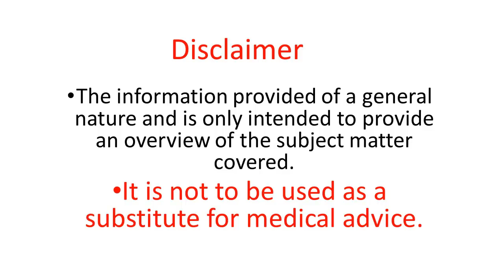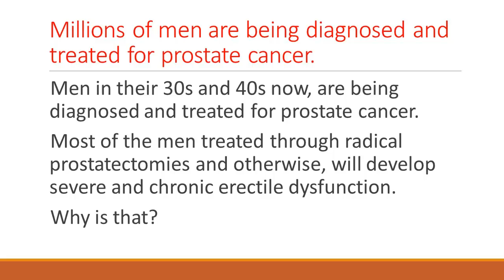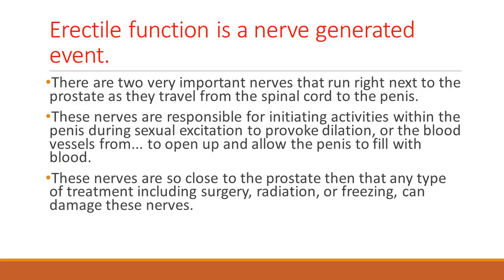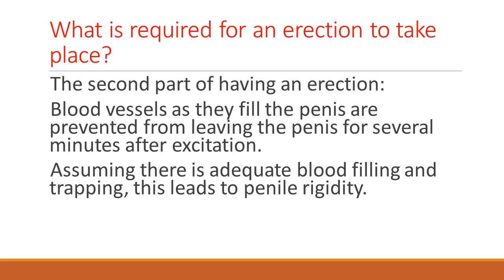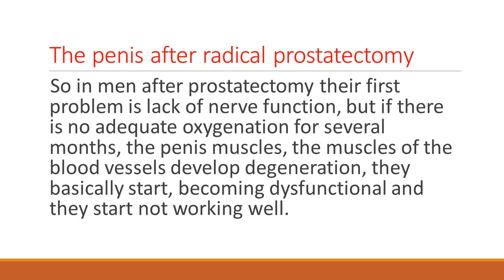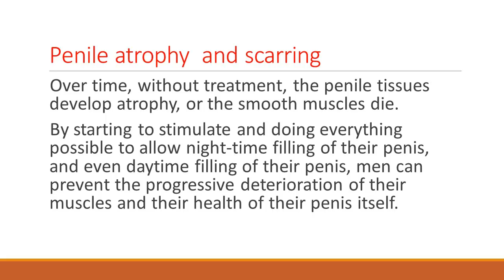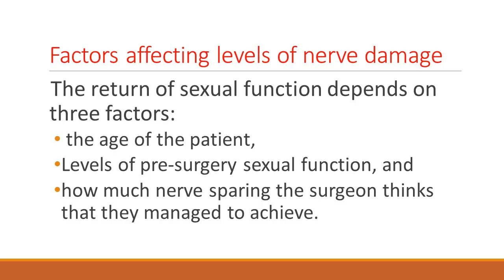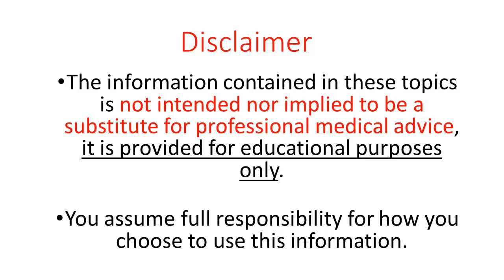Erectile Nerve Damage following Prostate Cancer Treatment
3 part series examining the utilization of  Penile Vibration Therapy for Penile Rehabilitation Following Prostate Cancer Treatment

Dr Kambiz Tajkarimi, Urologist & Neurological Researcher is interviewed by Patrick Lumbroso, Sexual Rehabilitation Psychologist & Psycho-Oncology Researcher  (sexafterprostatecancer.com.au).

In Part 1: Erectile Nerve Damage following Prostate Cancer Treatment, we discuss:

•  Causes of severe and chronic erectile dysfunction in men that have undergone radical prostatectomy surgery.
•  The role of nerves in normal erection functioning.
•  Why does nerve damage occur if the doctor or the urologist has claimed that the nerves themselves were spared?
•  Penile neurapraxia: When penile nerves 'go to sleep'
•  Why penile atrophy  and scarring occurs